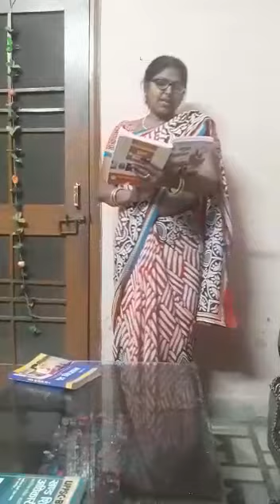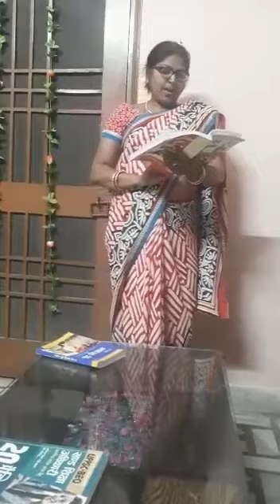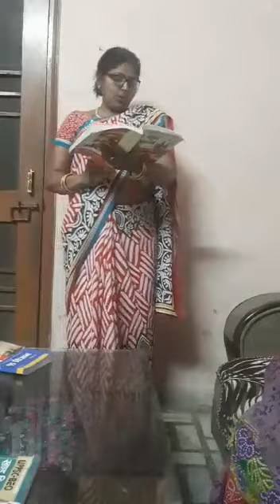Elements and Areas of Home Science (Class 9) by Mrs. Sulekha Jain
गृह विज्ञान के तत्व तथा क्षेत्र (कक्षा-9)